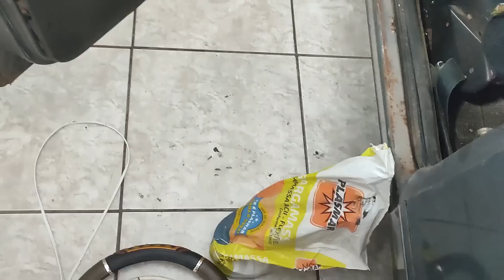Trato no Escort travado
Neste vídeo resolvi dar um talento no Escort de motor travado e descobri que... Inscreve-se para acompanhar essa saga.